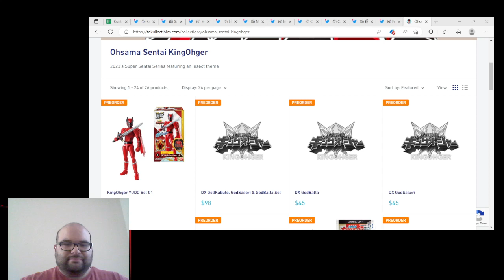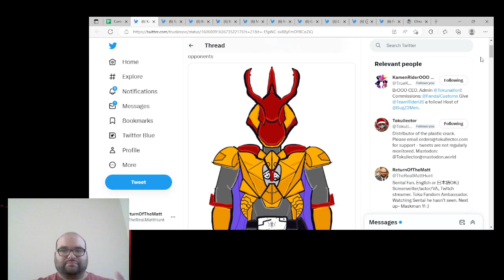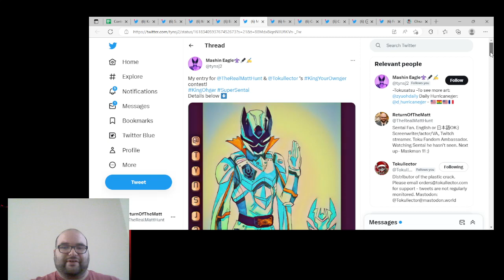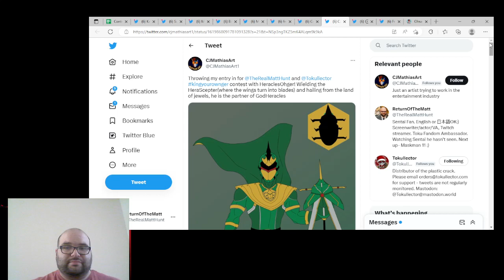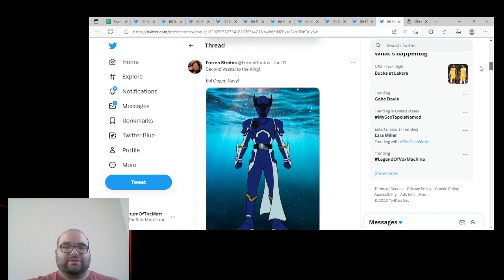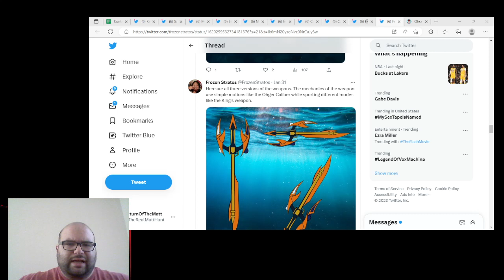And your 10 Finalists Are! (KingYourOwn Contest Round 1 Results!)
Hey guys, it's time; your 10 finalists have been announced. Now it's your turn! You have to decide who the top 5 is!

The top 3 of those 5 will win the grand prize (DX King-Ohger), 2nd place (Action Heroes of their choosing), and 3rd place (Weapon mecha of thier choosing) in that order. Being part of the Top 5 will get your character illustrated by a paid artist and added to stationary (like tape) used by Tokullector. (Details TO BE CONFIRMED).

Alsom The 2 runners up from the top 5, and the bottom 5, will all get a special little gift from Tokullectibles as thanks for being a finalist.

For those who didn't make it to the next round, don't worry, while the 10 finalists are barred from any more contests this year, you're not, and we encourage you to submit again for whatever we have next :)

Thanks to all who entered, we REALLY appreciate it!

(P.S. This was filmed after I had to take a very longer-than-necessary blood test, so I'm a little off lol.)
 Please watch the video, or if you're lazy and don't want to hear me blab, see below:

FINALISTS
TrueKROOO- CaucusOhger

FrozenStratos- Scisons of the Sea (TarabaOhger +PistOhger and EbiOhger)

PLEASE CHECK OUT THE OTHER ENTRIES OF ROUND 1, BECAUSE THEY ROCK!